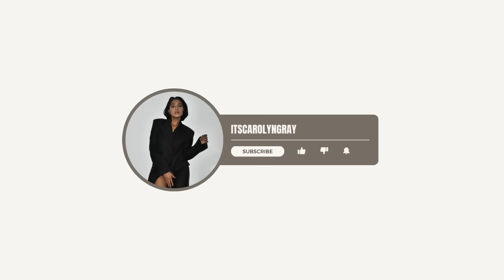SHOE TRENDS | SPRING SUMMER 2024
⭐️Shop my CURATED SHOE LIST ON LTK ⭐️

Carolyn